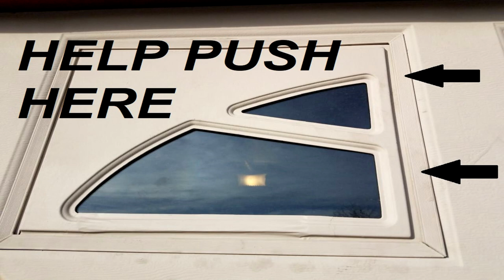How to Replace Garage Glass Window Pane Panel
Here is How to Replace Garage Glass Window Glass Pane! If you have this style of trim encasing the window,  you will learn how to replace your garage window panel.
\/ Click SHOW MORE for some valuable information and links ! \/

The trim picking tool is just like the set you'll find

The glass cutting tools i used can be found (cheaper than most home improvement stores!)

And, for the glass it self, you may find this at your local home improvement store (most do not sell this online since it is fragile).

There are many videos about how to cut glass so i recommend finding one of those videos after this one.

Thanks ya'll. Have fun out there and wear gloves!